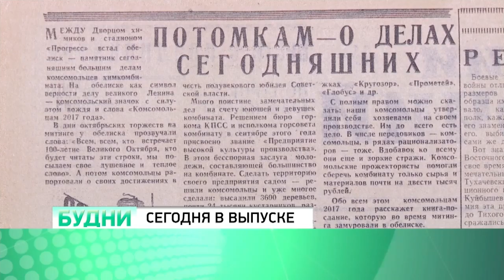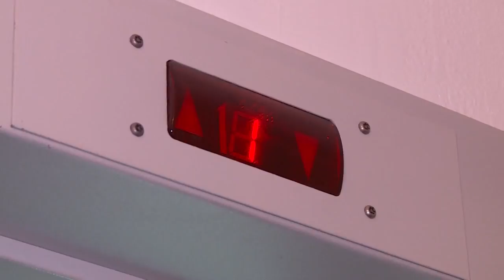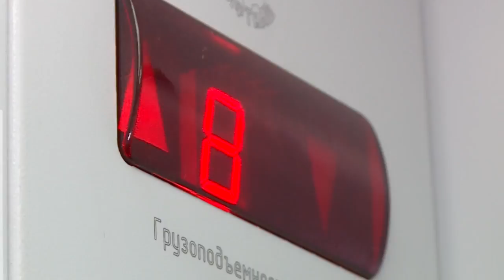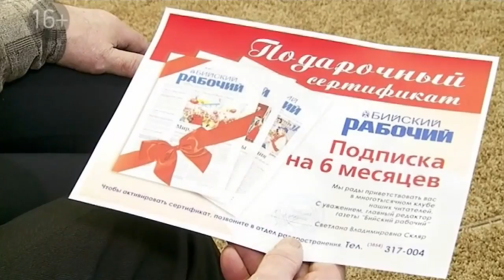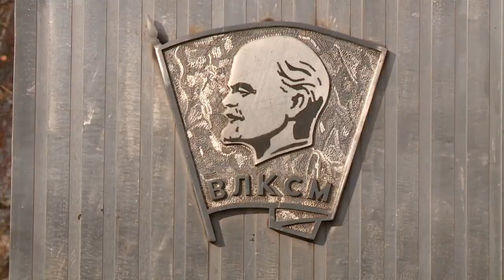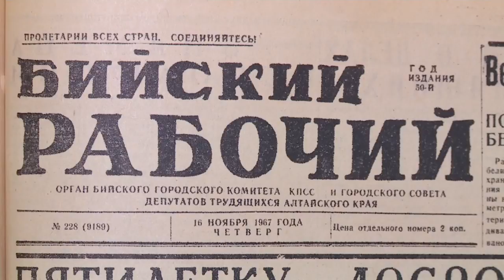"Будни" (новости, 24.10.17г., Бийское телевидение)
Анонс выпуска:

Резиновые сапоги как способ выйти сухим из воды. Искусственный водоём встал поперёк горла.
Послание из прошлого. Что хотели донести комсомольцы 1967 года современной молодёжи?
Почти 20 медалей в копилке. Бийские самбисты показали высокий уровень борьбы на краевых стартах.